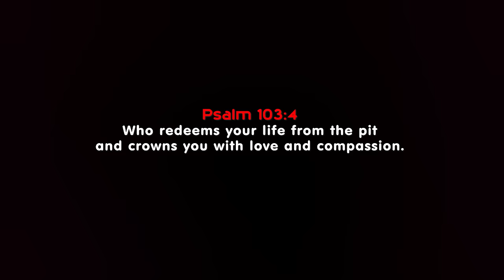Maureen Biniyam -W' ayem Ye, (Your Goodness Official Video)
Who redeems your life from the pit and crowns you with love and compassion,@MaureenBiniyam

Producer: Patrick Chordson Moore

2 Drums: George Osei Agyekum

3 Giutar : Emmanuel Tetteh

4 Bass: Elvis Yarwood

5 Bvs: Nicholas Annang
and Esther Godwyll

6 Mixing and mastering: Outluk Records

7 Written by Maureen Biniyam

Lyrics

 What manner of God is this?
There's none like you
I searched all over and There's never been a God like you
Nor will there ever be a God like you

What manner of God is this? What manner of God is this?
There's none like you He's the God of the orphans
Nor will there ever be a God like you. He is Jesus Christ

He is the shield
He is the defender
He is a mother and father
He is sovereign
Oh, oh your goodness is abundant
Your praise is abundant
The work of your hands declares your greatness

What manner of God is this? He is the Merciful God
There's none like you He is the God of the widow

He is a mother and father tender love
He is sovereign